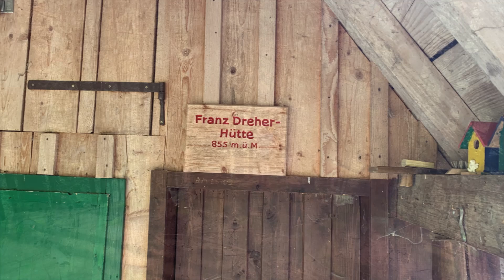Rappenlochschlucht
Rappenloch, Alploch und Kirchle
Stege und außergewöhnliche Felsformationen durch zwei der größten Schluchten Mitteleuropas. Wanderung bei Dornbirn, Vorarlberg.
Katharina und Wolfgang, Juli 2023